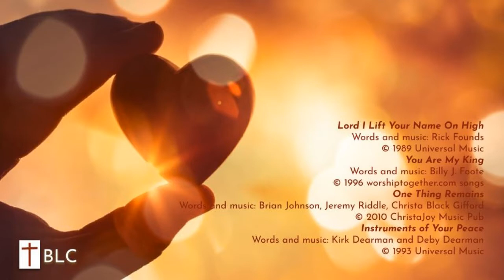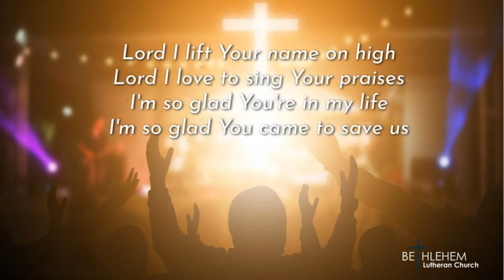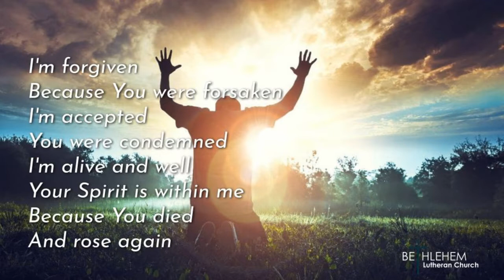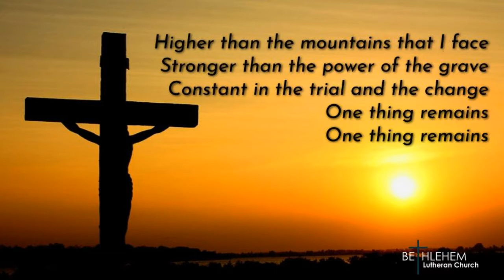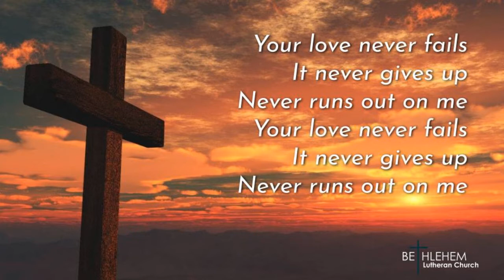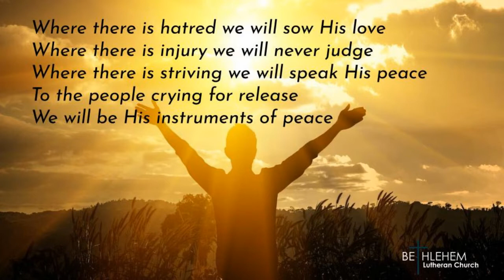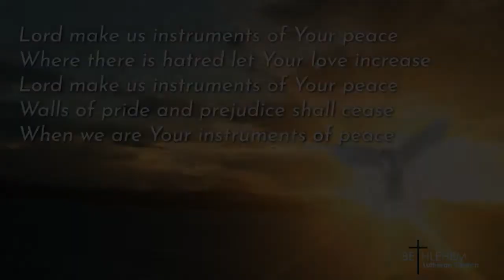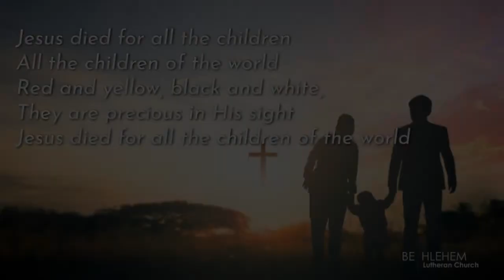Bethlehem Lutheran Church - February 20, 2022 Service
February 20, 2022 Worship Service
Rev. Matthew Zelie, pastor
Jeremy A. Neufeld, director